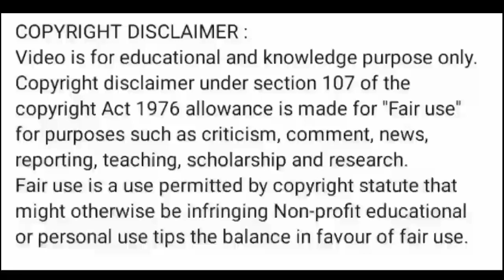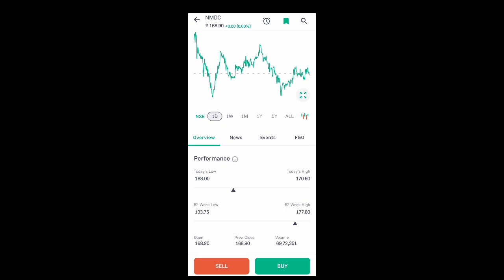nmdc share latest news today l nmdc share price today l nmdc share latest news today l nmdc share